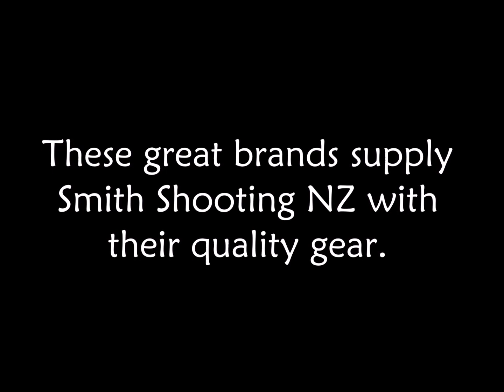#13 Fantail Rise Trophy Fallow Deer - Big 5 year old fallow buck NZ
Smith Shooting NZ, presenting a trophy fallow buck rutting at Fantail Rise Trophy Fallow Deer Park NZ.